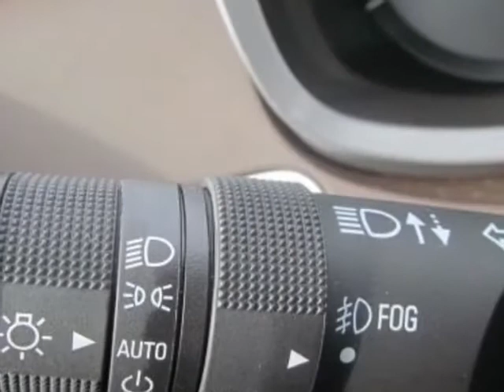2012 Chevrolet Equinox LTZ - Wilmington, NC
Jeff Gordon Chevrolet, Wilmington, NC - Chevrolet EQUINOX SUV LTZ